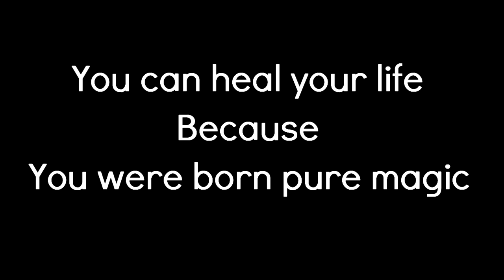Steph experiences Dr. Dwaine's God within the process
When you are the God of your own reality what can't you do